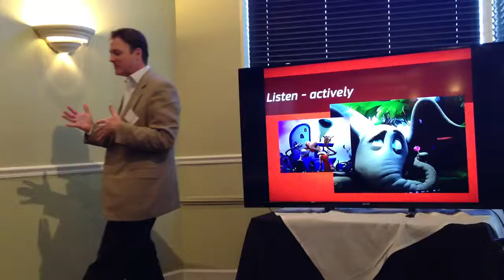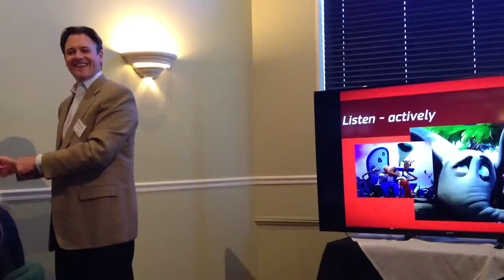Employee Engagement Strategy - Actively Listen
Red e App CEO Jonathan Erwin discusses how to actively listen to make sure your  employee engagement strategy is effective.